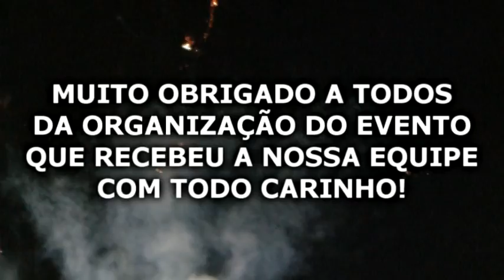ENCERRAMENTO DA EXPOVAP 2010 COM MICHEL TELÓ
por SYLVIO BRAZ e GIL ARRUDA